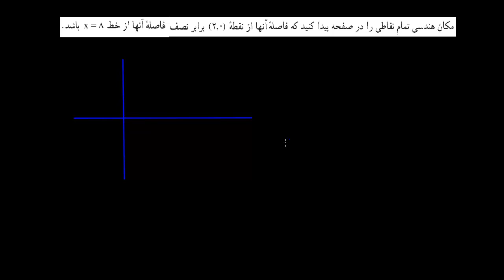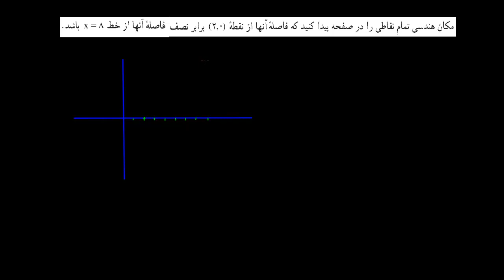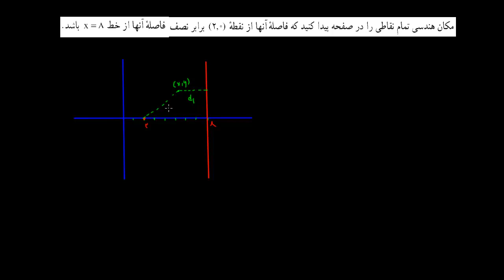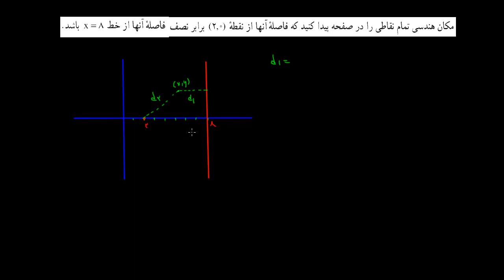مقاطع مخروطی ۰۶ - مثال از بیضی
در این ویدئو به حل تمرین 4 از صفحه 64 کتاب هندسه تحلیلی و جبر خطی مقطع پیش دانشگاهی می پردازیم